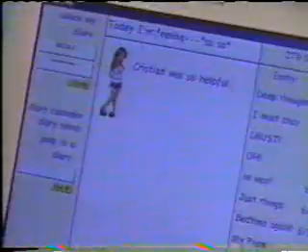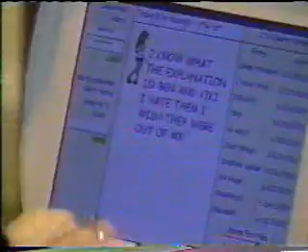OLTL: Niki Frames Natalie, 2002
By Request:  One Life to Live June 25/27/28 July 1, 2002 Niki sets it up to make Natalie think she has DID and that one of her alters has killed Ben.  Ben takes a tumble out the window.